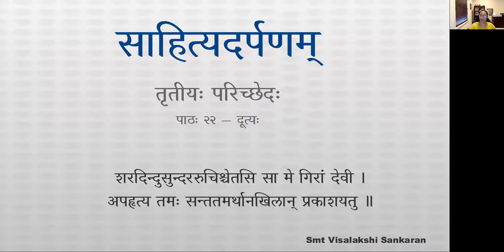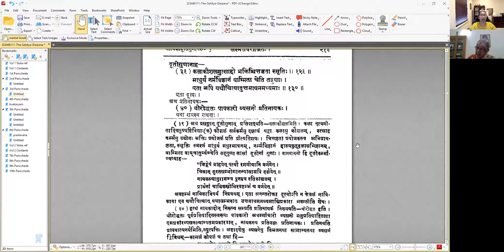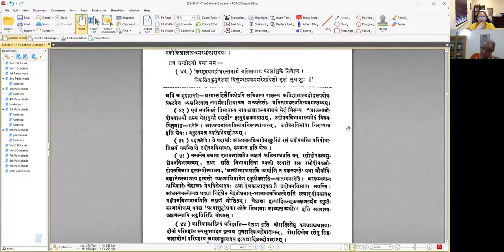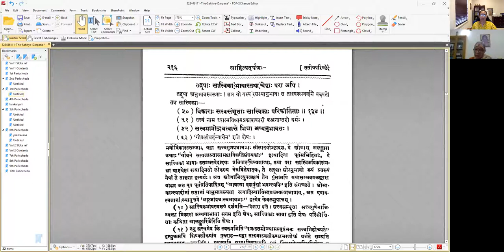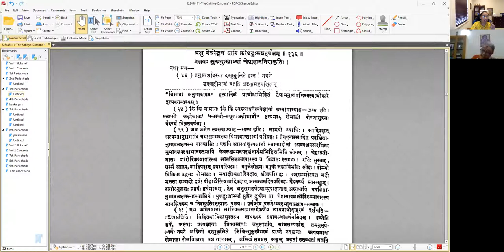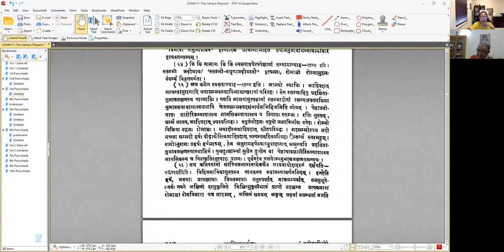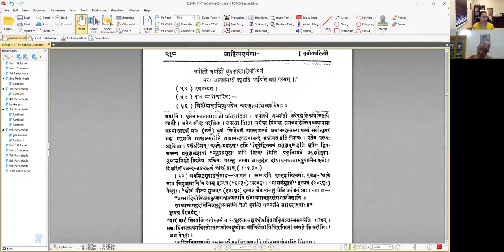साहित्यदर्पणम् - भागः ३ - तृतीयः परिच्छेदः - पाठः २२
पाठः २२ — दूत्यः , उद्दीपनविभावाः , अनुभावाः , सात्त्विकभावाः

तथा —
लेख्यप्रस्थापनैः स्निग्धैर्वोक्षितैर्मृदुभाषितैः ॥ ३.१२७ ॥
दूतीसम्प्रेषणैर्नार्या भावाभिव्यक्तिरिष्यते ।

दूत्यश्च —
दूत्यः सखी नटी दासी धात्रेयी प्रतिवेशिनी ॥ ३.१२८ ॥
बाला प्रव्रजिता कारूः शिल्पिन्याद्यः स्वयं तथा ।
कारू रजकीप्रभृतिः । शिल्पिनी चित्रकारादिस्त्री । आदिशब्दात्ताम्बूलिकगान्धिकस्त्रीप्रभृतयः ।
तत्र सखी यथा —  'श्वासान्मुञ्चति— ' इत्यादि ।
स्वयंदूती यथा मम —
पथिक पिपासित इव लक्ष्यसि यासि तत्किमन्यत्र ।
न मनागपि वराक इहास्ति गृहे घनरसं पिबताम् ॥'
एताश्च नायिकाविषये नायकानामपि दूत्यो भवन्ति ।

दूतीगुणानाह —
कलाकौशलमुत्साहो भक्तिश्चित्तज्ञता स्मृतिः ॥ ३.१२९ ॥
माधुर्यं नर्मविज्ञानं वाग्मिता चेत तद्गुणाः ।
एत अपि यथौचित्यादुत्तमाधममध्यमाः ॥ ३.१३० ॥
एतादूत्यः ।

अथ प्रतिनायकः —
धीरोद्धतः पापकारी व्यसनी प्रतिनायकः ।
यथा रामस्य रावणः ।

अथोद्दीपनविभावाः —
उद्दीपनविभावास्ते रसमुद्दीपयन्ति ये ॥ ३.१३१ ॥
ते च —
आलम्बनस्य चेष्टाद्या देशकालादयस्तथा ।
चेष्टाद्या इत्याद्यशब्दाद्रूपभाषणादयः । कालादीत्यादिशब्दाच्चन्द्रचन्दनकोकिलालापभ्रमरझंकारादयः ।
तत्र चन्द्रोदयो यथा मम —
करमुदयमहीधरस्तनाग्रे गलिततमः पटलांशुके निवेश्य ।
विकसितकुमुदेक्षणं विचुम्बत्ययममरेशदिशो मुखं सुधांशुः ॥
यो यस्य रसम्योद्दीपनविभावः स तत्स्वरूपवर्णने वक्ष्यते ।

अथानुभावाः —
उद्बुद्धं कारणैः स्वैबहिर्भावं प्रकाशयन् ॥ ३.१३२ ॥
लोके यः कार्यरूपः सोऽनुभावः काव्यनाट्ययोः ।
यः खलु लोके सीतादिचन्द्रादिभिः स्वैः स्वैरालम्बनोद्दीपनकारणे रामादेरन्तरुद्बुद्धं रत्यादिकं बहिः प्रकाशयन्कार्यमित्युच्यते, स काव्यनाट्ययोः पुनरनुभावः ।

कः पुनरसावित्याह —
उक्ताः स्त्रीणामलङ्कारा अङ्गजाश्च स्वभावजाः ॥ ३.१३३ ॥
तद्रूपाः सात्त्विका भावास्तथा चेष्टाः परा अपि ।
तद्रूपा अनुभावस्वरूपाः । तत्र यो यस्य रसस्यानुभावः स तत्स्वरूपवर्णने वक्ष्यते ।

तत्र सात्त्विकाः —
विकाराः सत्त्वसंभूताः सात्त्विकाः परिकीर्तिताः ॥ ३.१३४ ॥
सत्त्वं नाम स्वात्मविश्रामप्रकाशकारी कश्चनान्तरो धर्मः ।
सत्त्वमात्रोद्भवत्वात्ते भिन्ना अप्यनुभावतः ।
'गोबलीवर्द्दन्ययेन' इति शेषः ।

के त इत्याह —
स्तम्भः स्वेदोऽथ लोमाञ्चः स्वरभङ्गोऽथ वेपथुः ॥ ३.१३५ ॥
वैवर्ण्यमश्रु प्रलय इत्यष्टौ सात्त्विकाः स्मृताः ।
तत्र —
स्तम्भश्चेष्टाप्रतीघातो भहर्षामयादिभिः ॥ ३.१३६ ॥
वपुर्जलोद्गमः स्वेदो रतिघर्मश्रमादिभिः ।
हर्षाद्भुतभयादिभ्यो रोमाञ्चो रोमविक्रिया ॥ ३.१३७ ॥
मदसंमदपीडाद्यैर्वैस्वर्यं गद्गदं विदुः ।
रागद्वेषश्रणादिभ्यः कम्पो गात्रस्य वेपथुः ॥ ३.१३८ ॥
विषादमदरोषाद्यैर्वर्णान्यत्वं विवर्णता ।
अश्रु नेत्रोद्भवं वारि क्रोधदुःखप्रहर्षजं ॥ ३.१३९ ॥
प्रलयः सुखदुःखाभ्यां चेष्टाज्ञाननिराकृतिः ।

यथा मम —
तनुस्पर्शादस्या दरमुकुलिते हन्त नयने
उदञ्चद्रोमाञ्चं व्रजति जडतामङ्गमखिलम् ।
कपोलौ घर्मार्द्रै ध्रुवमुपरताशेषविषयं
मनः सान्द्रानन्दं स्पृशति झटिति ब्रह्म परमम् ॥
एवमन्यत् ।